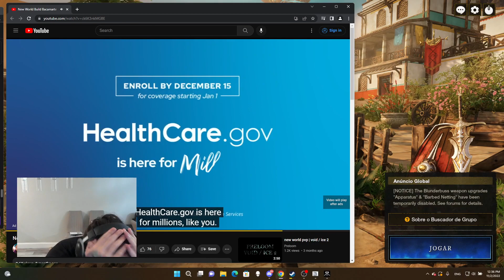[NW CLIPS] OUTRO AD JHOOLNA? TA SAFE | RAKIN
Streamer Twitch Channel of this video